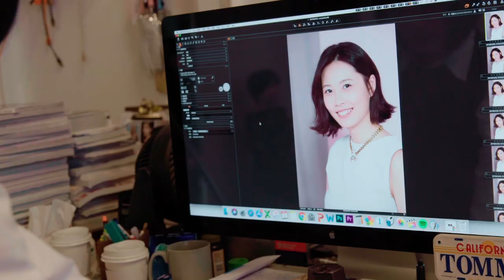RMK×小草莓小姐 令人眼睛一亮的素人大改造，「亮」出每個人的明星風格！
ELLE與 RMK以及小草莓小姐聯手進行素人改造計畫，從妝容到服裝進行整體更新，為素人換上繽紛色彩、點綴晶透光芒，帶出她原本就有的優點！

【參與辦法】
1. 報名 4/20 ELLE RUN WITH STYLE

2. 待報名成功後將於賽前收到參賽禮，包含頭帶、T恤、襪子等，

3. 於路跑前或當天公開上傳個人復古風格照(or影片)至FB或IG

4/20 大佳河濱公園不見不散！